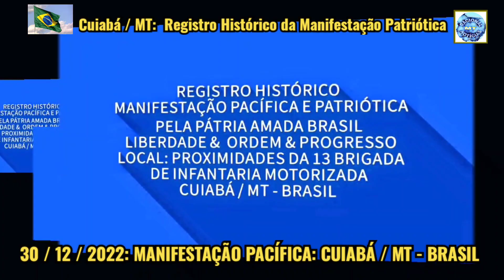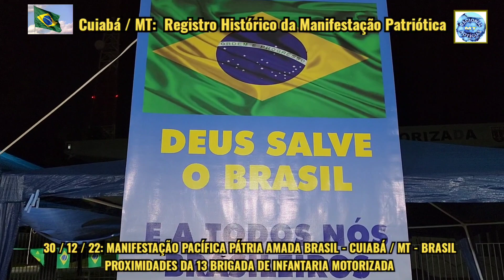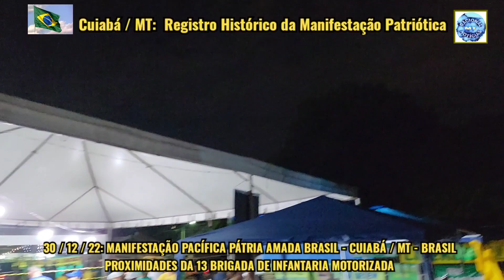30/12/22: REGISTRO HISTÓRICO: Cuiabá/MT: Manifestação Pacífica Pátria Brasil: Em Frente 13 Brigada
30/12/2022

REGISTRO HISTÓRICO

MANIFESTAÇÃO PACÍFICA, PATRIÓTICA E DEMOCRÁTICA PELA PÁTRIA AMADA BRASIL: LIBERDADE / ORDEM E PROGRESSO

UM DELICIOSO ARROZ DOCE FOI SERVIDO PARA ADOÇAR A VIDA PATRIÓTICA

LOCAL:
PROXIMIDADES DA 13 BRIGADA DE INFANTARIA MOTORIZADA
CUIABÁ/MT - BRASIL